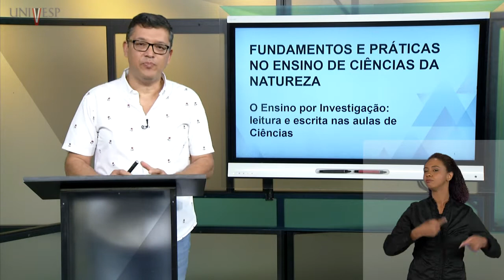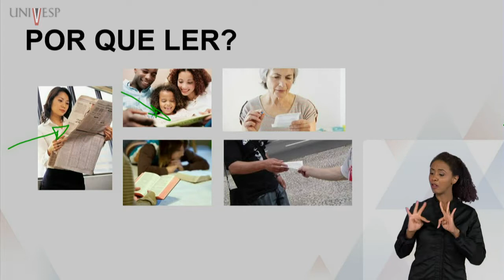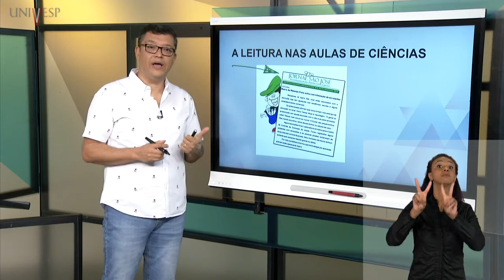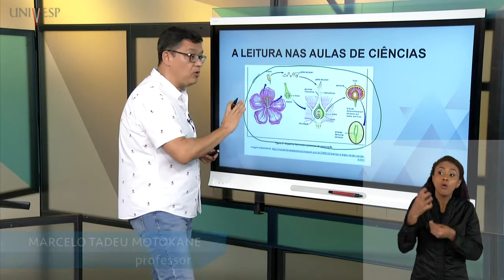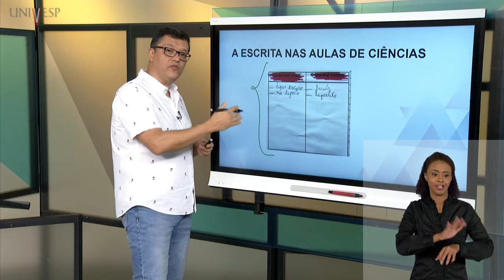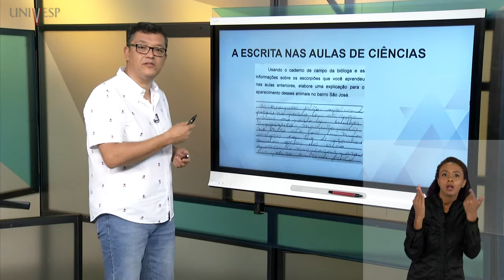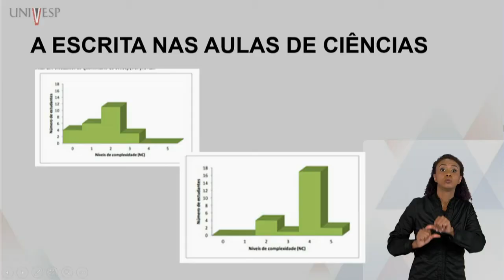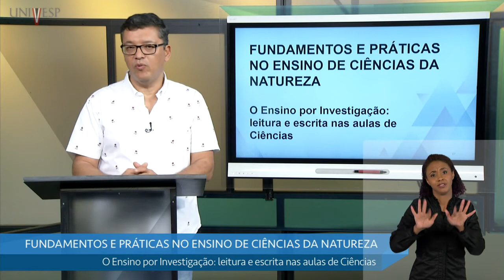Fundamentos e Práticas no Ensino de Ciências da Natureza - O Ensino por investigação (LIBRAS)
Fundamentos e Práticas no Ensino de Ciências da Natureza  -  O Ensino por investigação: leitura e escrita nas aulas de Ciências

Disciplina: Pedagogia
Univesp - Universidade Virtual do Estado de São Paulo
Professor: Marcelo Tadeu Motokane